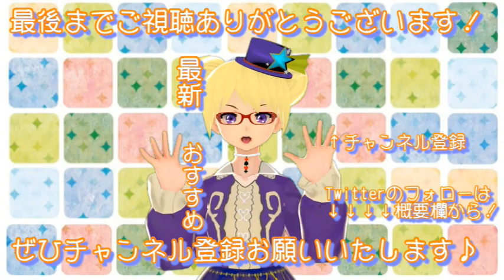【サバンナモニター】お食事シェフィーさん【りんと日記】